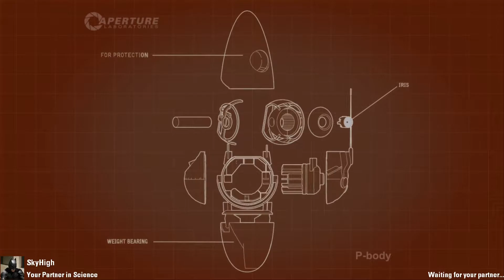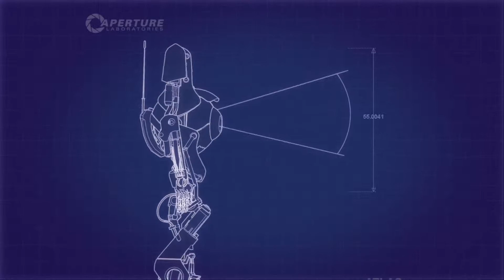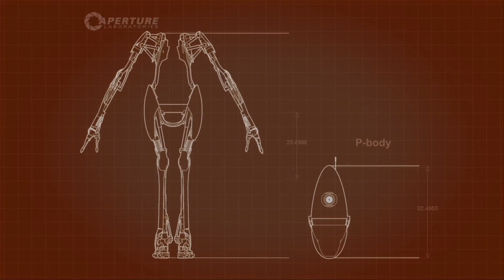We Keep Doing Science Well | Portal 2 Co-Op #2 (ft SkyHigh)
This is half of Chapter 2 of the Co-Op for Portal 2.